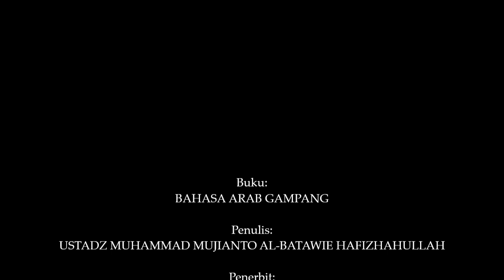Hal - Tamyiz - Munada | BAHASA ARAB GAMPANG | FAHIMNA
Hal - Tamyiz - Munada

Buku:
Bahasa Arab Gampang

Penulis:
Ustadz Muhammad Mujianto Al-Batawie hafizhahullah

FAHIMNA